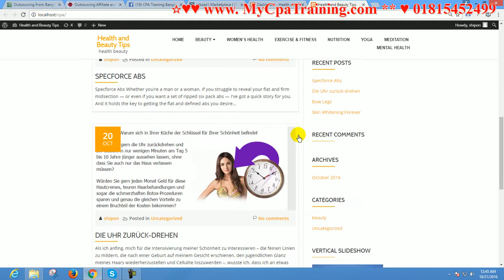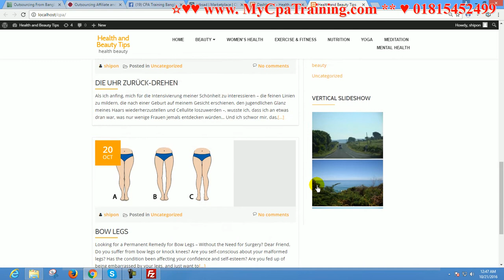wordpress web design for affiliate cpa marketing part - 11 #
Skype : vaishipon
ধন্যবাদ
মনোয়ার শিপন wordpress web design for affiliate cpa marketing part  - 11 bangla Tutorial for Bangladeshi freelancers and affiliate cpa marketers.

If you purchase from my affiliate link, you don't have pay extra money, But I will get some commission from envato.

গুরুত্বপূর্ণ টিউটোরিয়াল

এই অফার সীমিত সময়ের জন্য।
১২ বৎসরের অভিজ্ঞতা ২ লাইনে বোঝানো যাবেনা, তার পর ও বলার চেষ্টা করছি।
১. ডিজিটাল মার্কেটিং নলেজ
২. আমাজন এফিলিয়েট একাউন্ট
৩. আমাজন এফিলিয়েট ওয়েব সাইট
১. ডিজিটাল মার্কেটিং নলেজ
২. মেক মানি এফিলিয়েট একাউন্ট
৩. মেক মানি এফিলিয়েট ওয়েব সাইট
১. ডিজিটাল মার্কেটিং নলেজ
২. টি শার্ট এফিলিয়েট একাউন্ট
৩. টি শার্ট এফিলিয়েট ওয়েব সাইট
১. ডিজিটাল মার্কেটিং নলেজ
২. সি পি এ মার্কেটিং একাউন্ট
৩. সি পি এ মার্কেটিং অফার এর জন্য ওয়েব সাইট